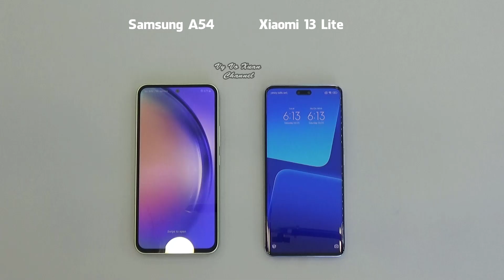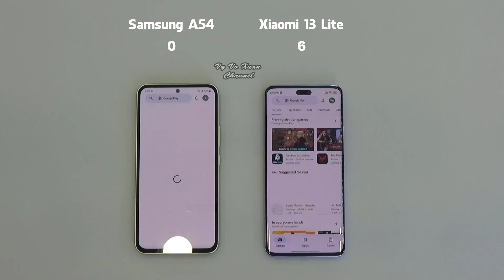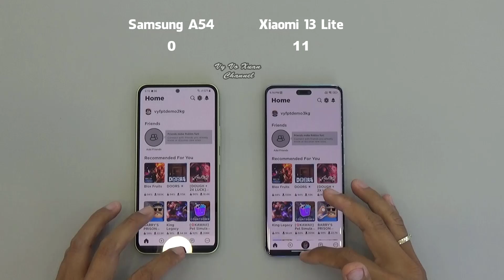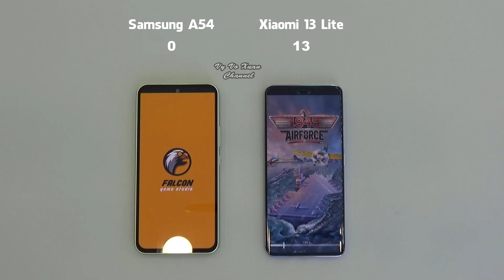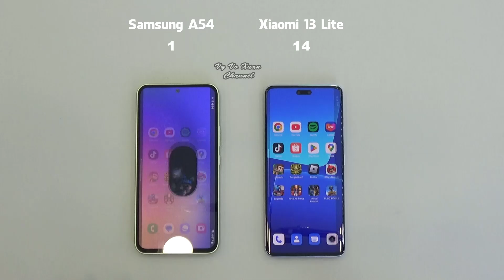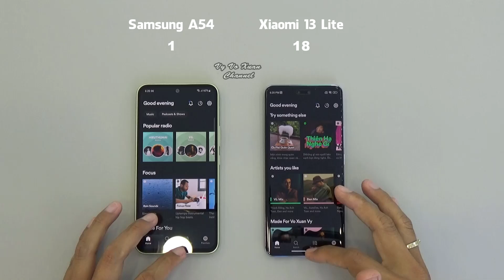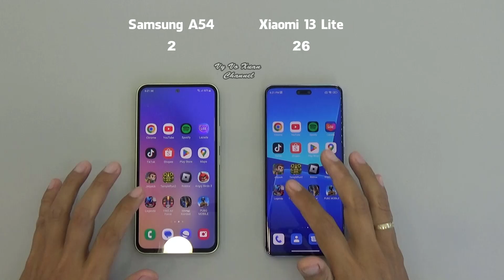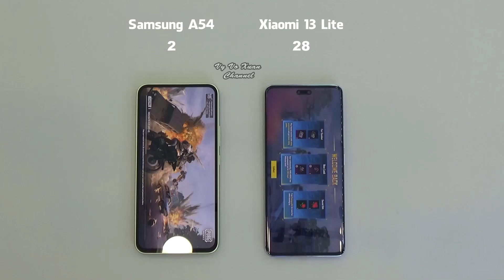Samsung Galaxy A54 vs Xiaomi 13 Lite | SpeedTest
Aliexpress Links
Samsung Galaxy A54 5G
Samsung Galaxy A34 5G
Xiaomi Redmi Note 12 Pro 5G
Xiaomi Redmi Note 11 Pro +
Xiaomi Redmi Note 12 5G Global Version
Xiaomi 12T Global Version
Xiaomi 13 Lite 5G Global Version
SHOPEE Links
[SHOPEE] Điện thoại Realme 10 Pro+
[SHOPEE] Điện thoại Xiaomi Redmi K60 5G Snap 8+ Gen 1 - Hàng nhập khẩu
[HOANG HA] Samsung Galaxy S20 FE 256GB - Chính hãng
[SHOPEE] Điện thoại Xiaomi Note 11 Pro 5G 128G Nhập khẩu
[SHOPEE] Điện thoại POCO X5 Pro 5G 6+128GB | 8+256GB
[SHOPEE] Điện thoại Xiaomi Mi 13 5G Snap 8 Gen 2 - Hàng nhập khẩu
[SHOPEE] Điện thoại Xiaomi 13 Pro Mi 13 Pro Snapdragon 8 Gen 2
[HOANG HA] Điện thoại di động Xiaomi 13 Lite 8GB/256GB - Chính hãng
Amazon Links
Poco F4 5G + 4G LTE 256GB + 8GB Global Version
Poco F4 GT 5G + 4G LTE 256GB + 12GB Factory Unlocked
Xiaomi Pad 5 WiFi Only 11 inches
Xiaomi 12T 5G + 4G LTE (128GB+8GB) Unlocked
Xiaomi 12T PRO 5G + 4G LTE (256GB + 12GB) Unlocked
Xiaomi Redmi Note 11 Pro 5G Global
Xiaomi Redmi Note 11 Pro+ Plus 5G
OnePlus 11 PBH110 Dual-SIM 256GB ROM + 16GB RAM
OnePlus Ace Pro 10T PGP110 Dual-SIM 256GB ROM + 16GB RAM
OnePlus Nord N20 5G |Android Smart Phone